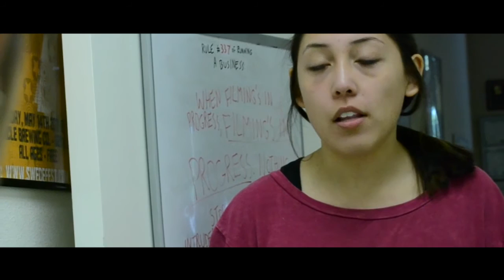The Last of Us (sweded)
By Kaleb Nekumanesh